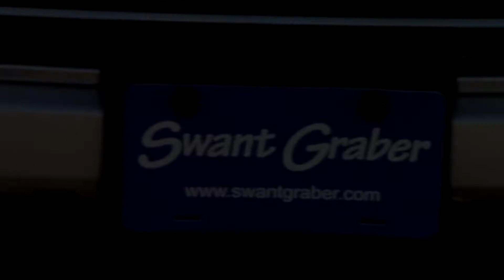Stock # 4588A at Swant Graber Auto